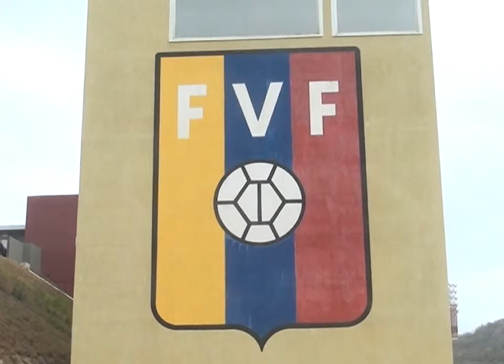Rafael Dudamel presentación Vinortinto Venezuela SUB20 2017